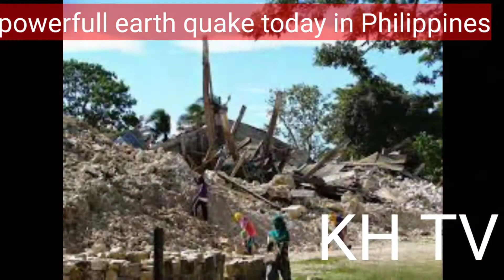POWERFULL EARTHQUAKE UPDATE TODAY 05 FEBRUARY 2022 IN PHILIPPINES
mag. 4.0 earthquake - Province of Aurora, Central Luzon, 69 km southeast of Alicia, Philippines, on Saturday, Feb 5, 2022 at 7:16 pm (GMT +8) .
Quake Data | Interactive map | User Reports | Earlier quakes here | Quakes in the Philippines | Central Luzon | Cagayan Valley | National Capital Region
Light mag. 4.0 earthquake - Province of Aurora, Central Luzon, 69 km southeast of Alicia, Philippines, on Saturday, Feb 5, 2022
Light magnitude 4.0 earthquake at 33 km depth update today in Philippines
for more information our visit YouTube channel and sbsicraibe thank you,